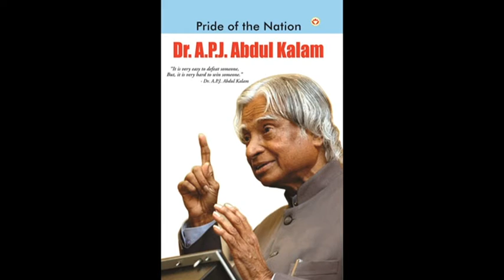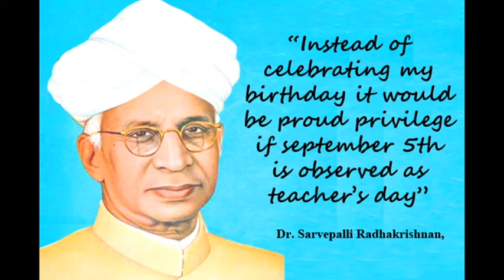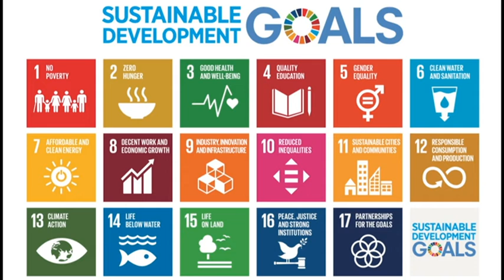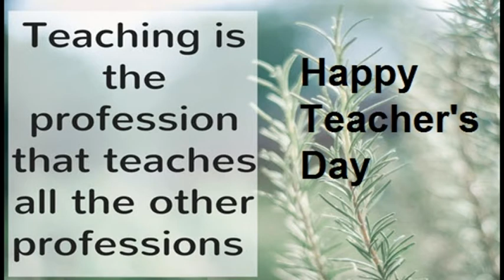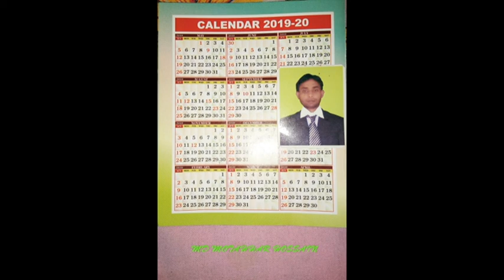Teachers Day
NAIKANDA HIGH MADRASAH (H.S)
made by MD MOTAHHAR HOSSAIN